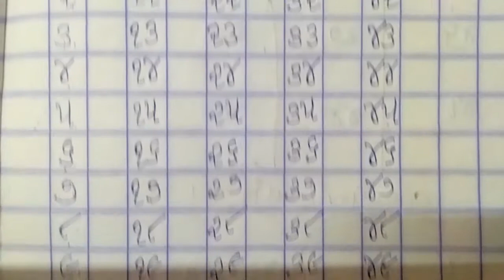બાલવગૅ : સિનિયર, વિષય : ઞણિત.